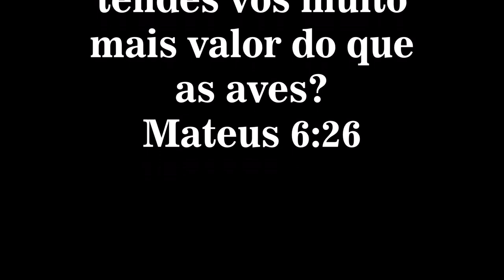VLOG MINHAS PANELAS SÃO VELHAS - NÃO SOU FORTE Luigibem 3 meses